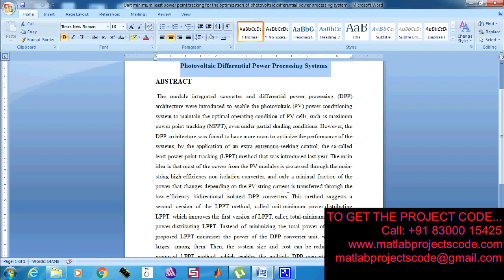Unit minimum least power point tracking for the optimization of photovoltaic differential -2019-20